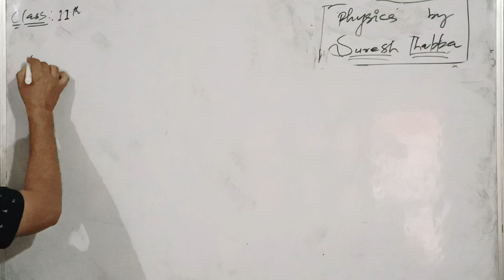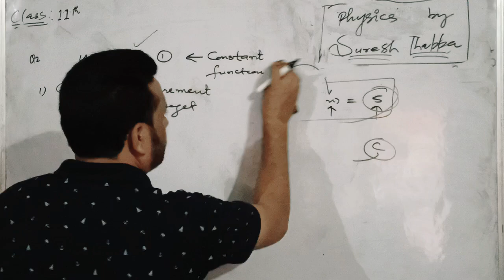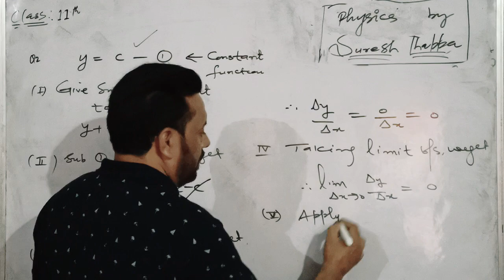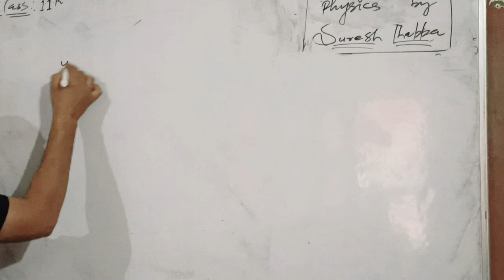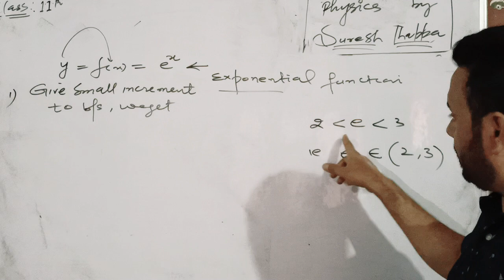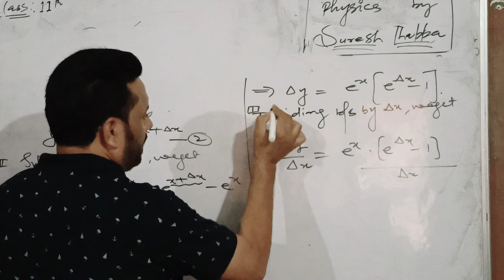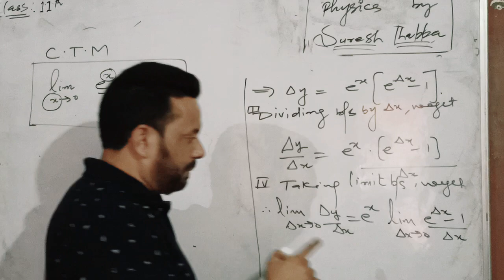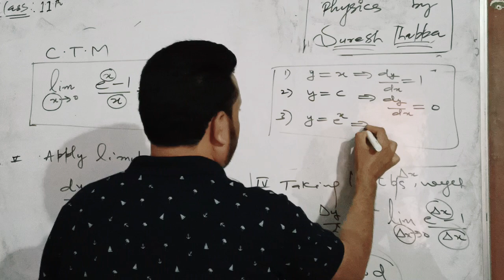*Physics Class 11th *Vdo lecture 4